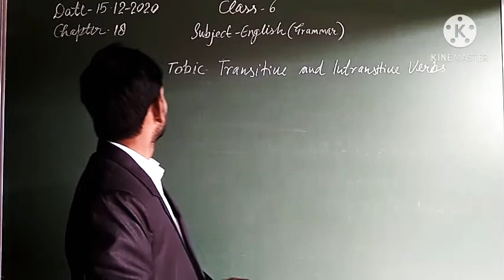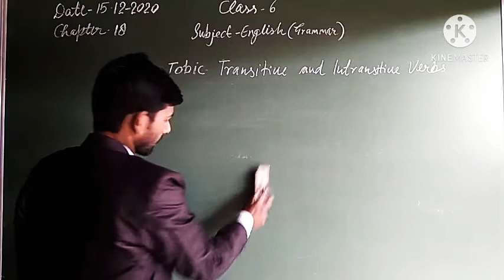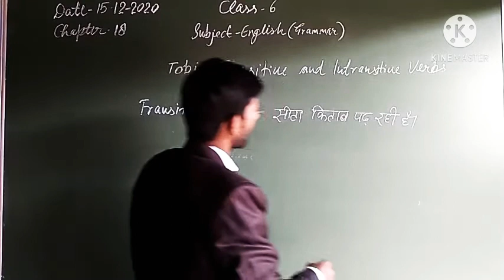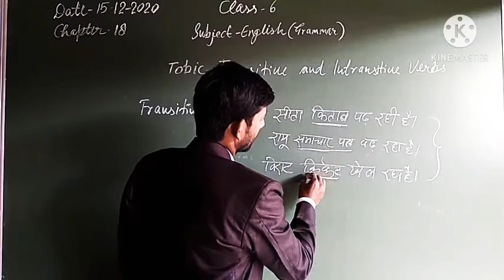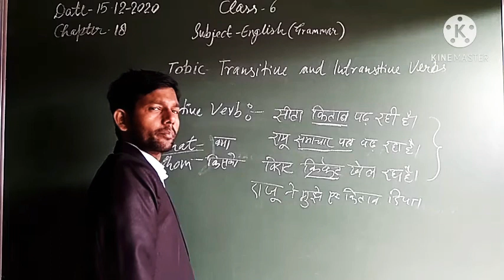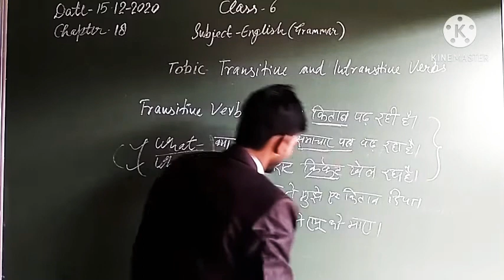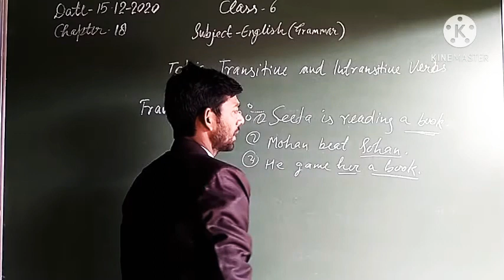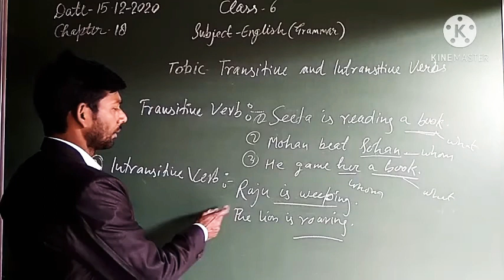Class-6, Subject-English (Grammar), Chapter-18,